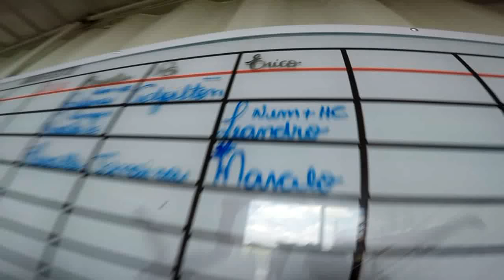Salto Duplo do Leandro na São Paulo Paraquedismo